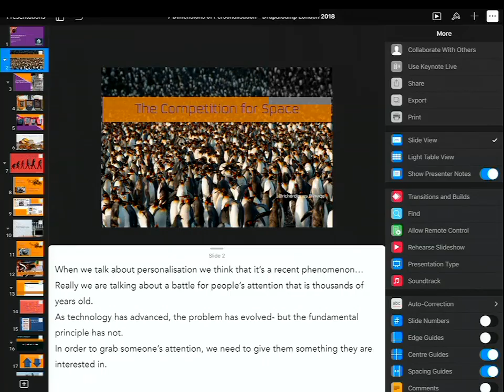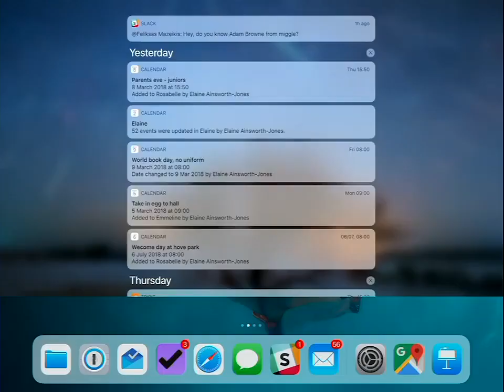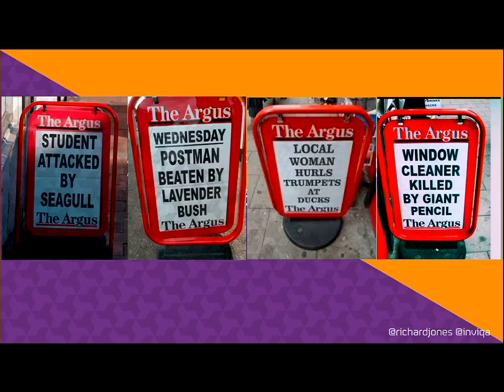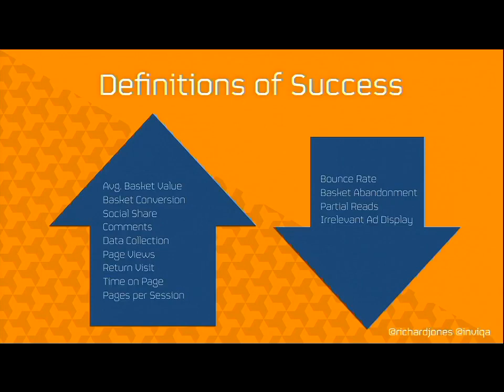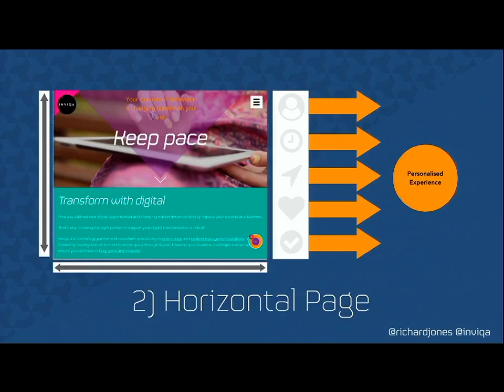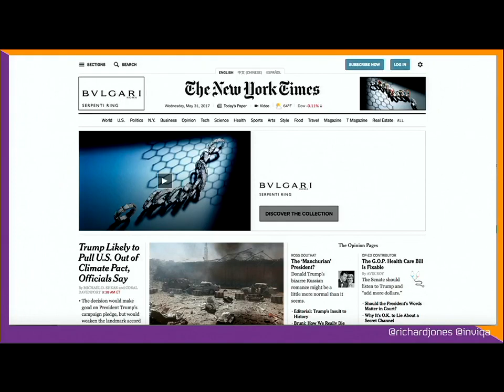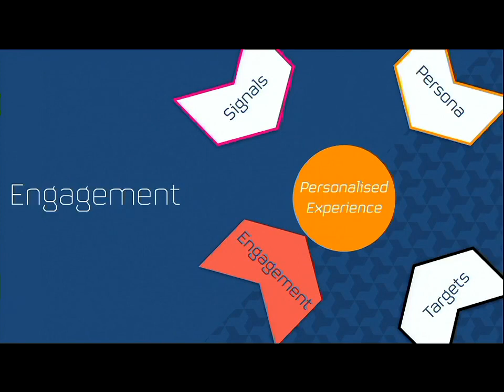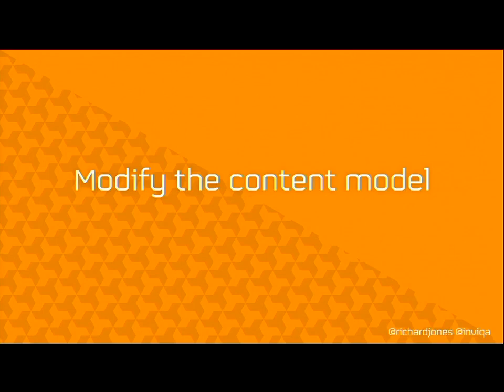Personalisation in 7 Dimensions (rj-inviqa)